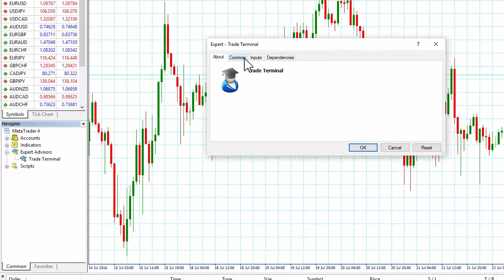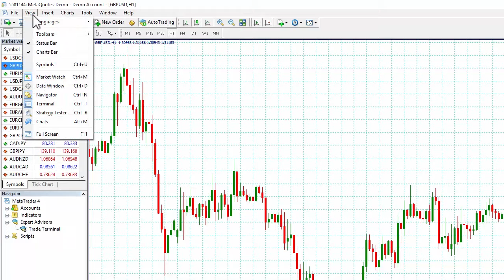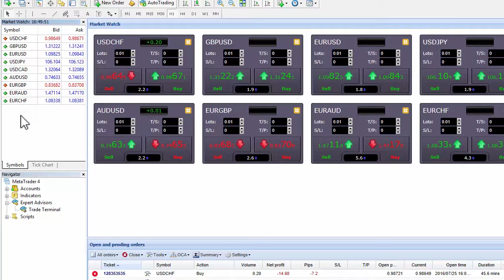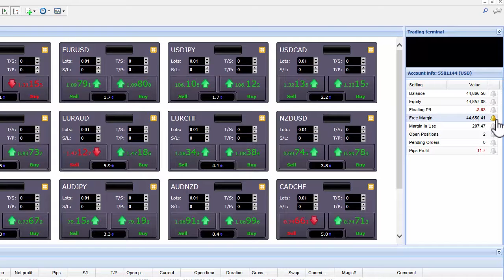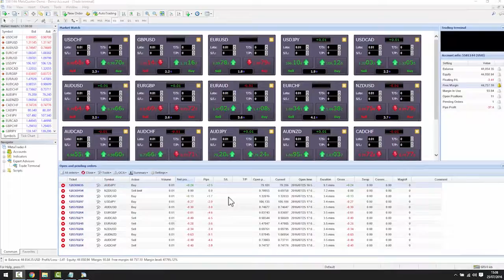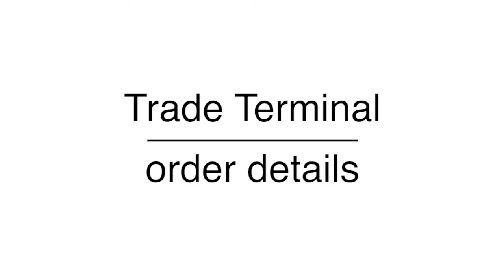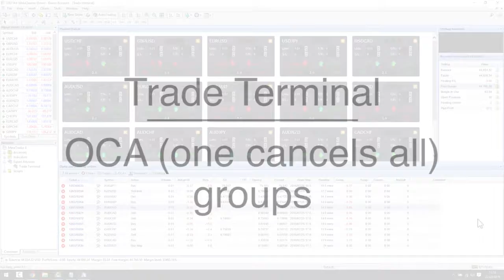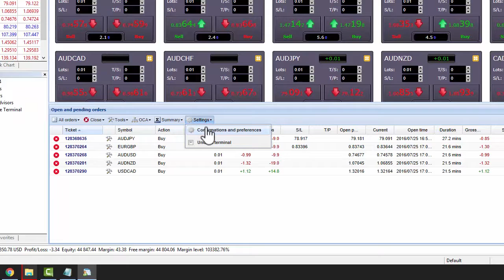FX BLUE Trade Terminal GENERIC